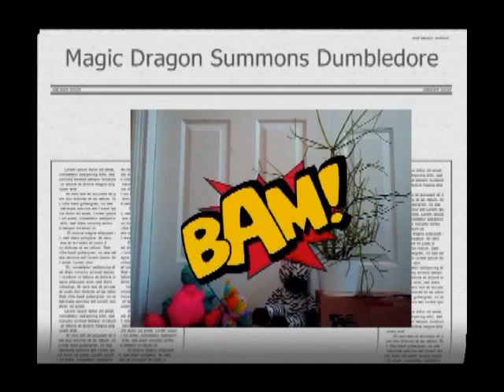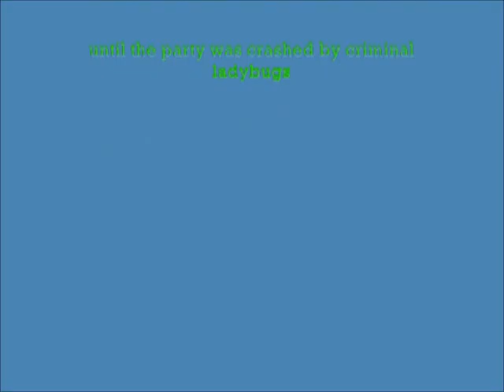Tim's Adventures-The Dragon Wizards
Tim meets dragon wizards.